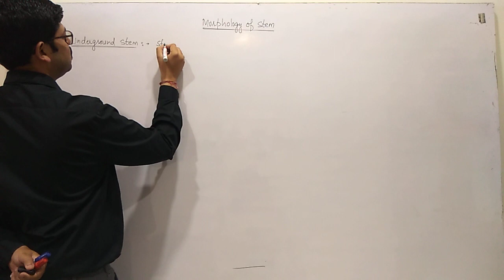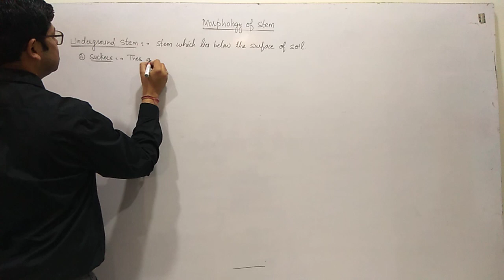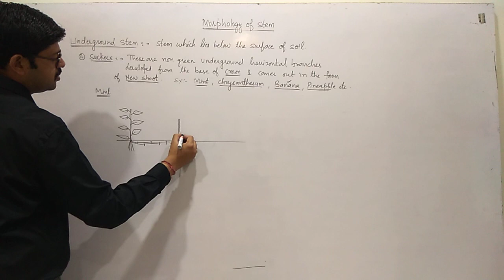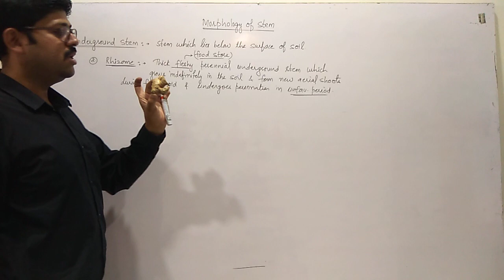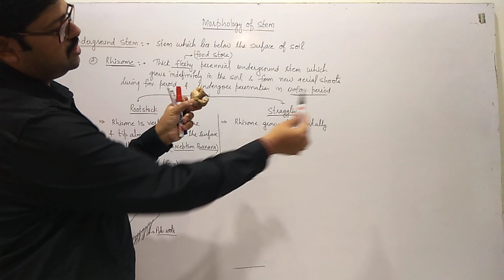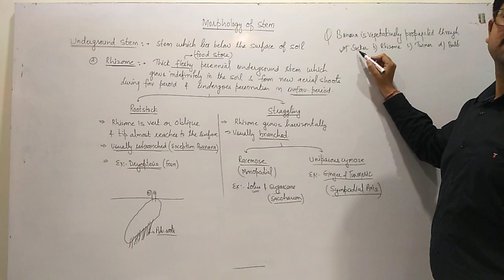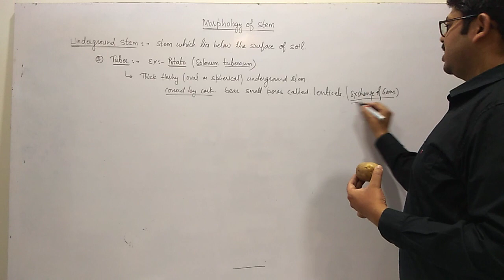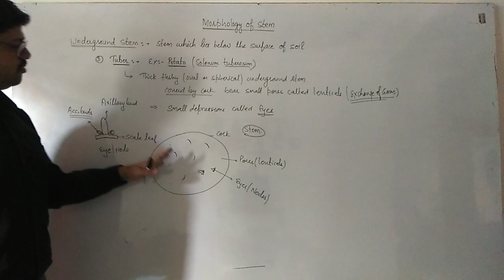Morphology of stem.(suckers, Rhizome,Tuber)